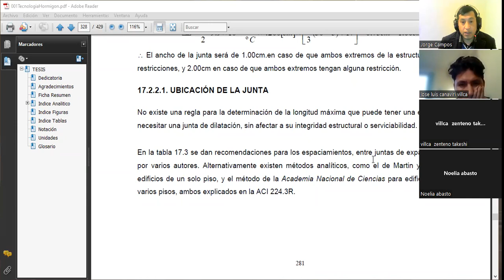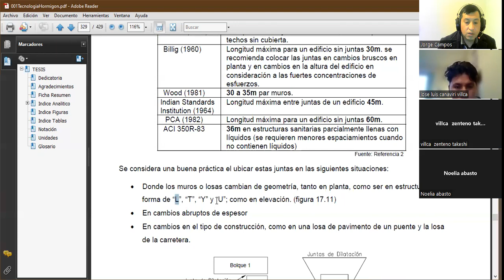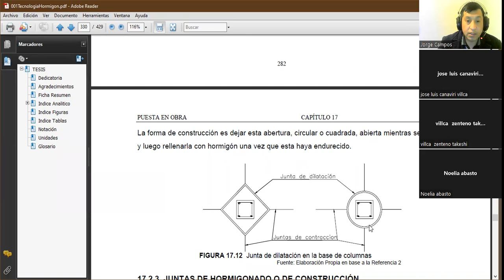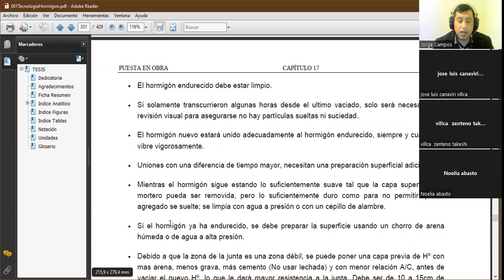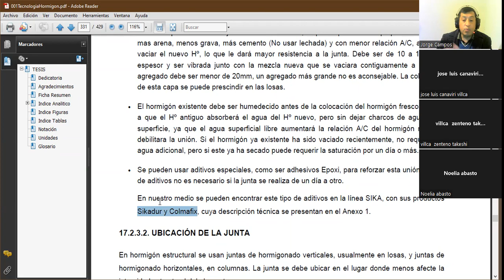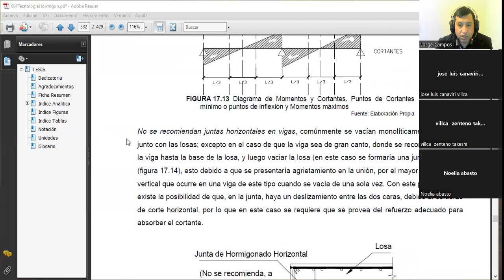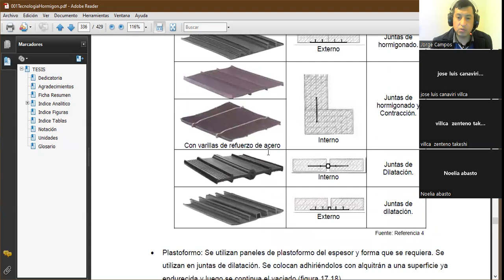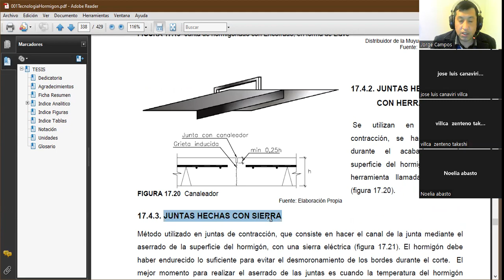HORMIGON I 13 JUNIO 2022